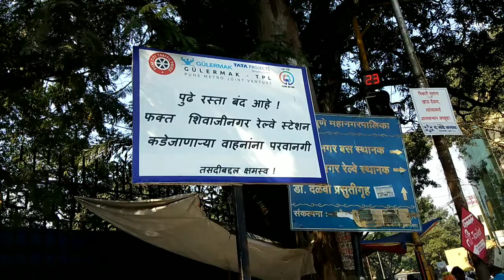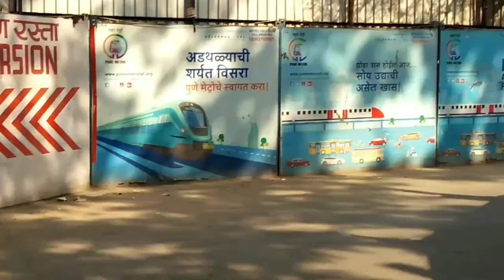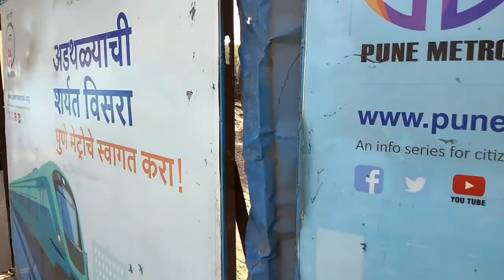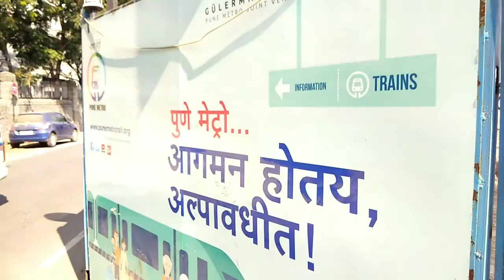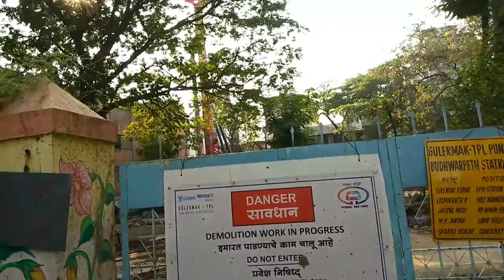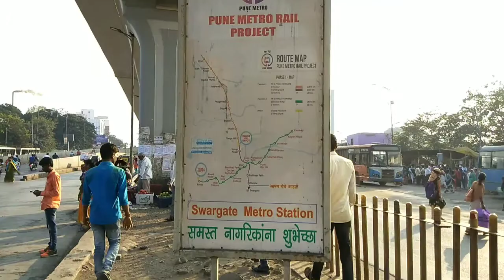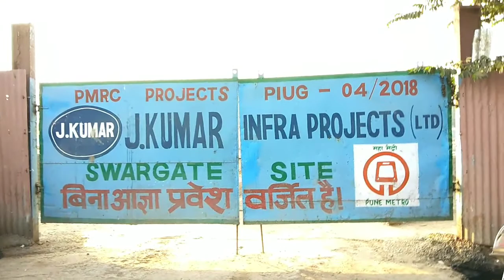PUNE METRO VLOG 21-WORK ON UNDERGROUND STATIONS STARTS |(हिंदी में) | (OLD CITY) | DESCRIPTION 👇👇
SPECIAL CREDITS: PMPML
   IN THIS VLOG WE WILL BE COVERING THE REACH 4 SECTION OF PUNE METRO (UNDERGROUND SECTION).. IN TOTAL THERE ARE 5 STATIONS IN THIS REACH NAMELY SHIVAJINAGAR, CIVIL COURT, BUDHWAR PETH, MANDAI AND SWARGATE..
    SHIVAJINAGAR, CIVIL COURT AND SWARGATE ARE HAVING MULTI MODAL HUBS..
   A MULTI MODAL HUB CONSISTS OF ALL MEANS OF TRANSPORT SYSTEMS(IN CASE OF PUNE) PMPML, MSRTC, METRO,RAILWAYS,OLA/UBER,RICKSHAWS AND ALSO MALLS...
   THE TUNNELING WILL START FROM AGRICULTURE COLLEGE BY MID DECEMBER...
   IN MY NEXT VLOG I WILL PROVIDE YOU WITH SOME BASIC INFORMATION OF PUNE METRO LIKE THE DISTANCE, NAME OF STATIONS ETC...
    SO STAY TUNED FOR THE NEXT VIDEO AND IF U LIKED THIS VIDEO THEN I REQUEST YOU TO PLEASE HIT THE LIKE BUTTON 👍👍 AND DON'T FORGET TO SUBSCRIBE MY CHANNEL AND ALSO HIT THE BELL ICON ...
THANK YOU. THANK YOU... TAHNK YOU